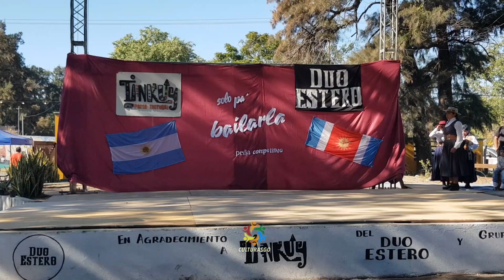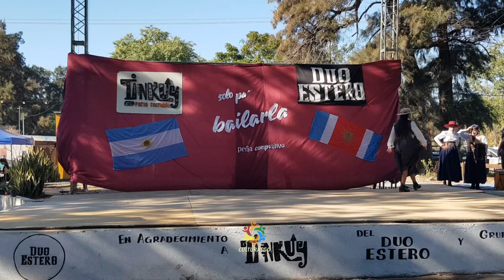Solista de malambo femenino infantil Maia Gallardo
Peña competitiva Solo pa bailarla realizada por Duo Estero en Tinkuy Patio Cultural